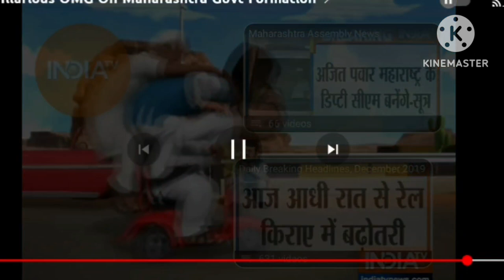TUG OF WAR IN MAHARASHTRA BY Dr. SALIM KHAN